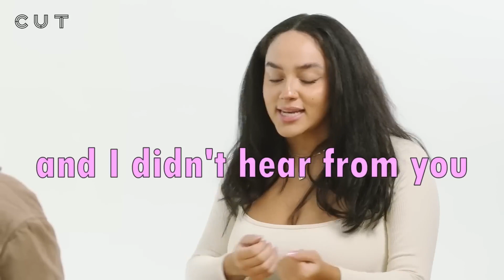Woman thinks she is the main character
Get ready for a hilarious and relatable video that will make you laugh out loud! In this video, we follow the story of a woman who thinks she's the main character of her own life. Watch as she goes about her day, convinced that everything revolves around her and that she's the star of the show.

This video is a reminder to all of us that sometimes, we can get a little too caught up in our own lives and forget to appreciate the people and world around us. It's a light-hearted and entertaining take on the human condition that is sure to make you smile.

Join us on this fun and whimsical journey and let's take a break from the seriousness of life.

 Get ready to laugh and enjoy the ride!